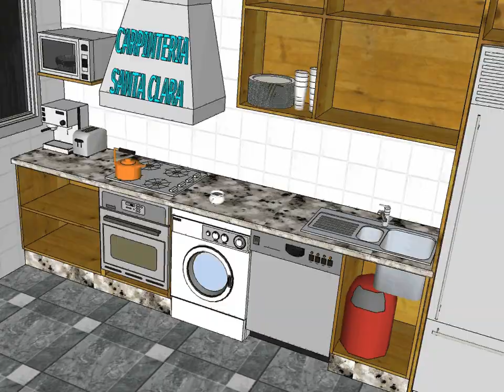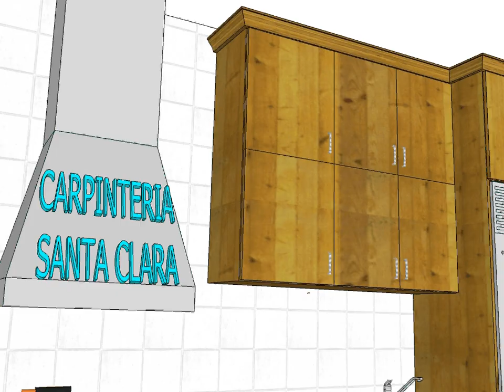COCINA UN FRENTE CARPINTERIA SANTA CLARA